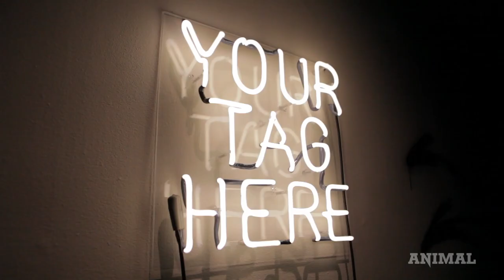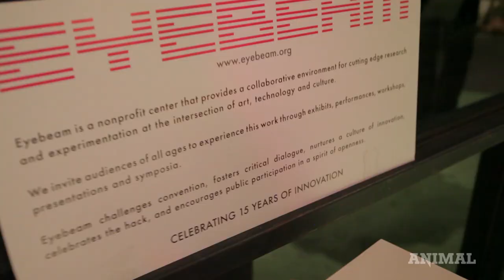It's Your TED Talk at Eyebeam's "F.A.T. GOLD" 5-Year Retrospective